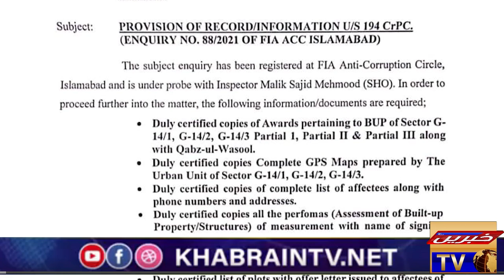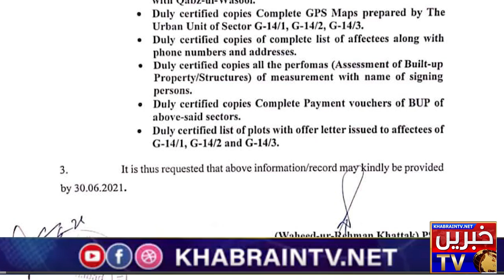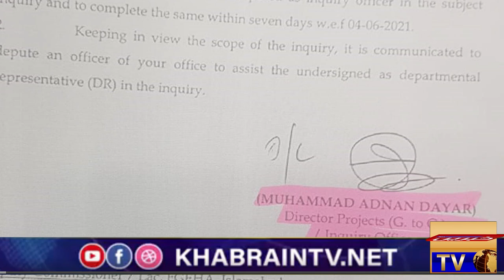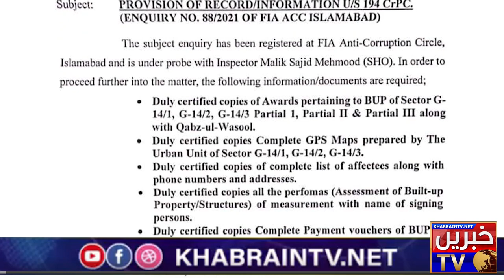Huge Corruption in Housing Authority | Woman Holding Three major designation | KhabrianTV Exclusive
KhabrainTV

18 housing society islamabad,
Lawyers Housing Society Fraud
Housing Society Fraud

fraud lawyers
housing fraud,
eden housing fraud,
affordable housing fraud,
corruption movie,
corruption essay,
corruption act,
corruption and democracy,
corruption asmr,
corruption css,
corruption causes,
corruption corruption,

jammu kashmir housing society islamabad